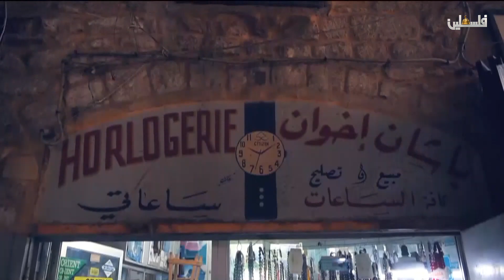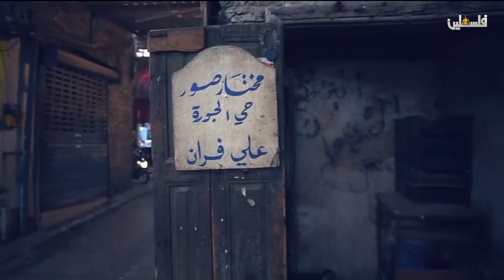أهل السوق - مدينة صور جنوب لبنان